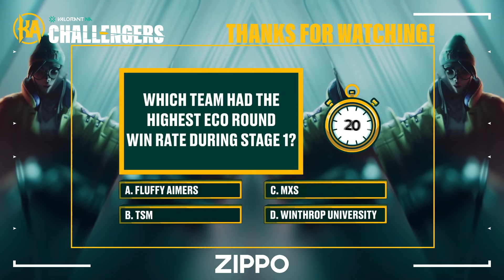FAIM vs DZ - Challengers NA - Stage 2 Main Event Week 6 - Map 3